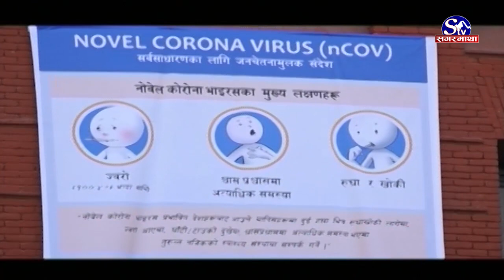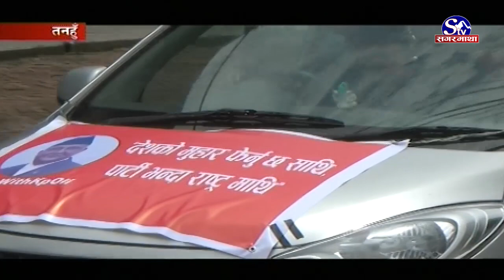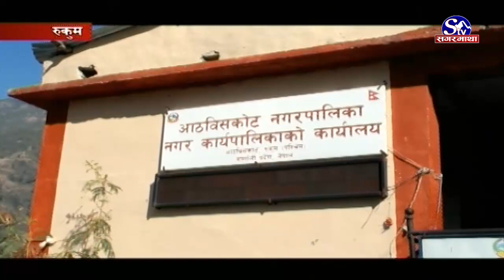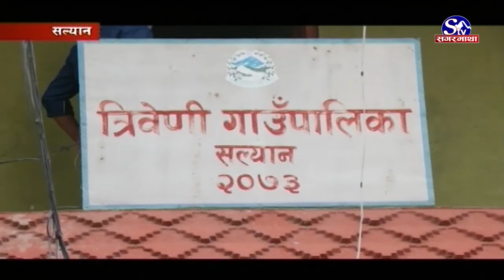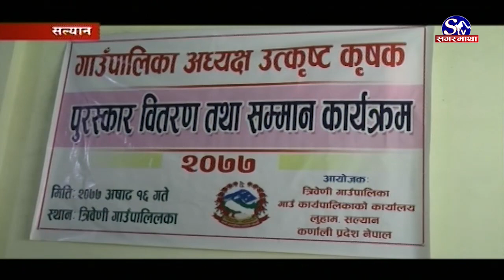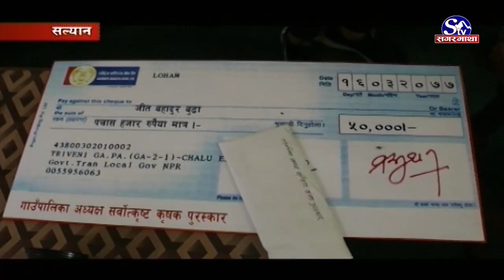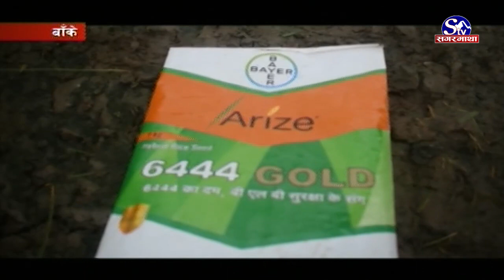सगरमाथा प्राइम समाचार !! २० असार २०७७ !! Sagarmatha Prime News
कोरोनाबाट थप दुई जनाको मृत्यु, आज एकै दिन २३२ जनामा संक्रमण पुष्टि, अहिलेसम्म ६ हजार ४१५ जना उपचारपछि घर फर्किए ।
काठमाडौंको ढलमा पनि भेटियो कोरोना, अनुसन्धानकर्ता भन्छन्, १४ दिनको ढलका नमूनाबाट जेनेटिक अध्ययन गर्दा कोरोना देखियो, काठमाडौंमा फैलिएको आशंका ।
बझाङको केदारस्युँ गाउँपालिका ८ को मल्लेसिमा गएको पहिरोमा पुरिएका ६ जनाको शव भेटियो, एकजना अझै बेपत्ता, ६५ परिवार बस्दै आएको बस्ती नै जोखिममा ।
सत्तारुढ नेकपाका अध्यक्षद्वय ओली र प्रचण्डले पार्टीभित्रको आन्तरिक विवाद मिलाउन सकेनन्, आजकलाई बोलाइएको स्थायी कमिटी बैठक दुई दिन पछि सारियो ।
विश्वमा कोरोना संक्रमणबाट ज्यान गुमाउनेको संख्या ५ लाख २९ हजार ८ सय नाघ्यो, १ करोड १२ लाख २७ हजार बढी संक्रमित ।